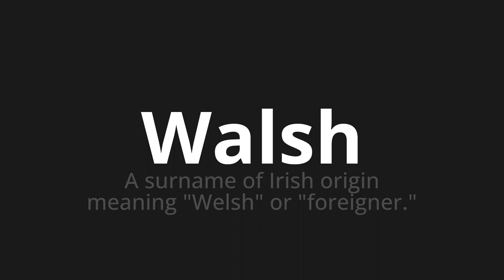How to pronounce Walsh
Master the Pronunciation of 'Walsh WHICH MEANS WALSH' - which means : The Surname of Irish Origin Meaning "Welsh" or "Foreigner." 📝 with @PortuguesePronunciation 🎓🗣️ - [Your Guide to Portuguese]

Learn to pronounce 'Walsh' perfectly in Portuguese with our easy and engaging tutorial by @PortuguesePronunciation! 📖📽️ In this comprehensive video, we provide you with native speaker examples 🗣️👂 and phonetic breakdowns 🎵 to ensure you get the pronunciation just right.

How to say Walsh in Portuguese